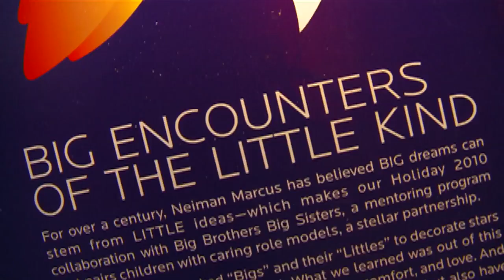NEIMAN MARCUS HOLIDAY WINDOWS 2010 - PLANET PRODUCTIONS - DALLAS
Neiman Marcus offers a whole new take on windows this holiday season

12:00 AM CST on Saturday, November 13, 2010

Dallas-based Neiman Marcus is about to change window shopping forever.

LOUIS DELUCA/DMN
Ignaz Gorischek designed the mini-theme park in Neiman's windows.
For the second consecutive year, the luxury retailer's downtown store windows will let children climb in from the street beginning Nov. 20 during the annual City Lights festivities.

But this year, the holiday play experience incorporates features activated by adults and their smart phones that may lead to actual window shopping year round.

"For the adults on the outside, we've turned the windows from static to interactive," said Ignaz Gorischek, vice president of store development for Neiman Marcus Inc.

For example, visitors can text a number to control one of six special effects inside the display. They also can use camera phones to place themselves in space scenes.

"Windows can be a 24/7 point of access for people walking by. Phone applications can capture information about displayed products and brands. Who knows?" said Gorischek, the creative executive who came up with the idea of letting children climb into the store last year. "It's just the tip of the iceberg."

Window shoppers can expect even more commerce possibilities throughout the year.

For now, Gorischek is all about the mini-theme park he's designed on Main and Ervay streets. His Christmas wish is for more than twice last year's 3,500 children to make it through this year's windows.

For 2010, displays create an outer space travel experience in twice the tubing that was up in 2009.

Dallas children involved in Big Brothers and Big Sisters helped decorate 800 stars for the celestial scene, hence the window's branding this year as "Big Encounters of the Little Kind."